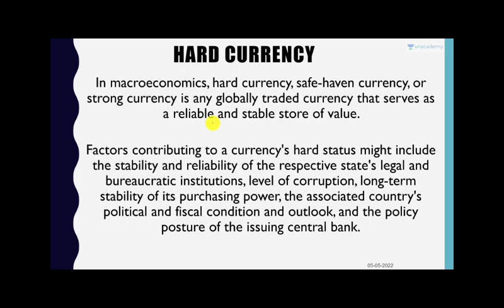what is hard currency